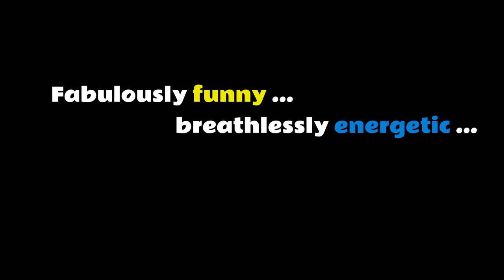"Neil Simon's Musical Fools" World Premiere!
Only at the Open Fist Theatre Company. Now through November 17th.